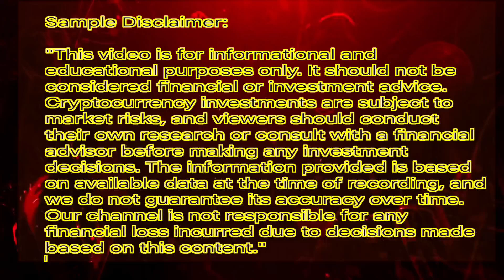Pi Network New Update//इतिहास रचने की तैयारी//1Pi 3 लाख ₹//BTC को करेगा पीछे!! Listing News.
Link join

Pi is a new digital currency developed by Stanford PhDs, with over 55 million members worldwide. and use my username (mdaslam95) as your invitation code.